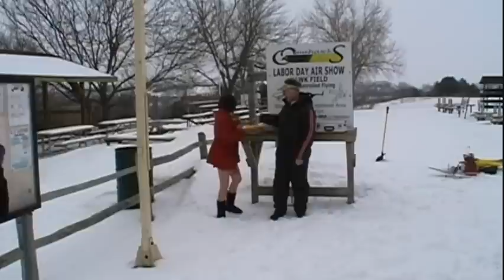Omahawks 2010 Winter Festival Part I.wmv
The Omahawks RC Club hosts its annual Winter Festival